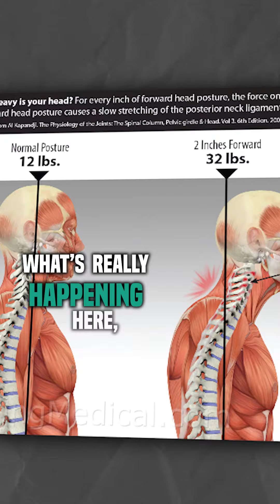Do you work a desk job? 🏢 - Dr. Krautsack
Do you work a desk job? 🏢

Dr. Krautsack is a childhood cancer survivor passionate about teaching others how the body heals, how to eat right and exercise properly, and ultimately how to thrive in an increasingly toxic world. Through his sickness and fight back to health, he has gained a wealth of information regarding nutrition, the human body, and ultimately what it takes to get well.